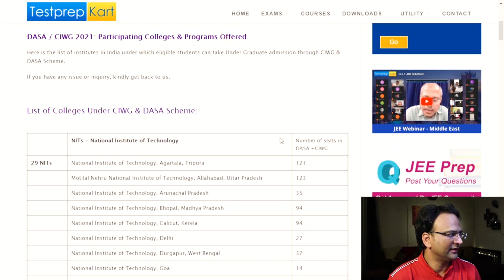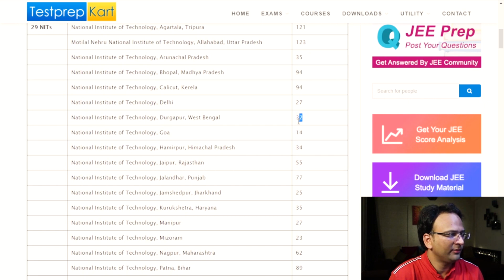NRI Quota Colleges In India (DASA CIWG) - List of all DASA CIWG accepting colleges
NRI Parents often ask questions related to colleges they can get admission in India for engineering under NRI Quota often known as DASA / CIWG Quota.

NRI Quota colleges in India particularly DASA / CIWG is only valid for Engineering colleges in India.

Today I tried to compile a video and share my views on the list of colleges available in India. Also, i have included the page URL from where you can download this list and options available.

There are approx 3000 seats available for NRIs / PIOs / OCIs students in prestigious engineering colleges in India. DASA / CIWG quota also know as NRI quota.

For more details, you can get in touch with TestprepKart. An online education partner for NRI students and parents for over 12 years now.